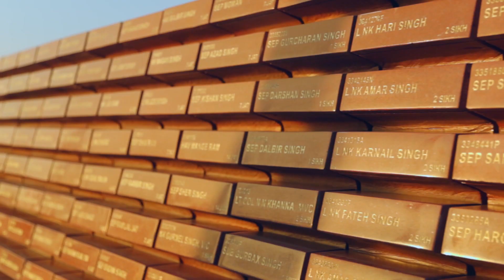DharoharBharatKi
Our national legacy is the foundation of our glorious future.

Do watch 'Dharohar Bharat Ki'  on DD National on 14th and 15th April 2023.